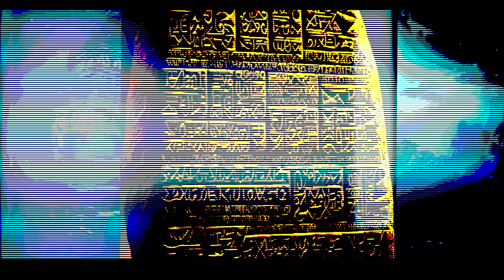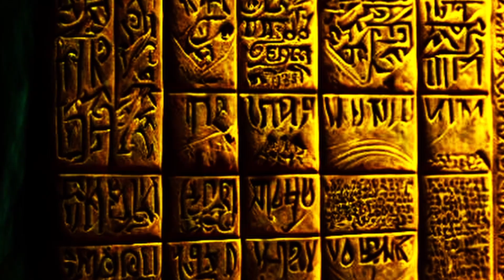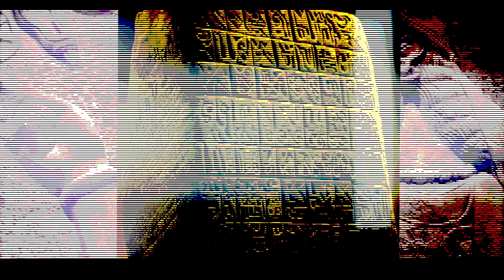The Hidden Connection Between Anunnaki & The Book of Enki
In this video, we embark on a journey through time, uncovering the story of Enki, the Sumerian king of wisdom, and his role in shaping humanity. The Lost Book of Enki, a collection of cuneiform tablets discovered by archaeologists, providing the epic battles between kings for power and control.

We delve into the rich narrative, poetic verses, and detailed accounts found within The Lost Book of Enki. Explore the epic tales of the Anunnaki, the extraterrestrial beings who allegedly visited Earth in ancient times, and their interactions with early humans. Discover the role of Enki in advancing human civilization through knowledge and wisdom.

Join us as we decipher the symbolism, metaphors, and allegories present in The Lost Book of Enki. Uncover the esoteric teachings and profound insights into the nature of higher beings, the purpose of humanity, and the challenges faced by both throughout history. Gain a deeper understanding of the Sumerian cosmology, their views on the afterlife, and the interplay between higher beings and mortal beings.
❓ WHAT NEXT? ❓
1️⃣View our playlists to level up and transcend your spiritual essence as well as your intellectual growth 🧿 🙏
3️⃣ Take a moment to give thanks to all the blessings God has given you no matter how small or big it is 🤍
🏆 My Goal 🏆

My goal is to spread free education and awareness to everyone across the planet, share the truth and connect all of God's pure authentic religions, discover and share historical secrets, events, enigmas and relics alongside utilizing the hermetic principle of The All Is Mind, our collective spiritual consciousness can shift and change this planet into a more prosperous era for all humankind.🧠🤯

I remember not knowing my place in life and wishing that there was someone or something to help me. Now I want to help YOU, whoever you are, no matter where you come from or what you've been through throughout your life, be spiritually aware and hopefully change your life for the better. 🚀

👨 About Me 👨

My name is Ahmed, I'm a Muslim from Egypt that is connecting all of God's pure authentic religions, religions are like a story, they have a beginning, a middle and an ending that connects all of them, I'll be sharing with you how to grow your spiritual essence, provide you with the knowledge you need to manifest your desires and shine the light on the truth as well as provide you with the proper methods of escaping the algorithmic Matrix.